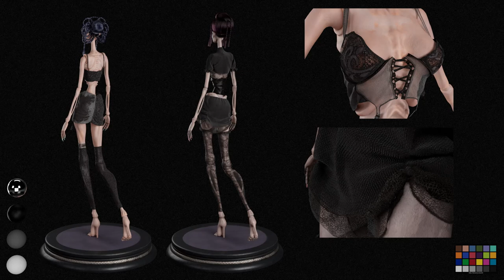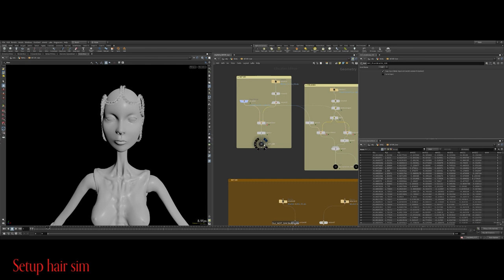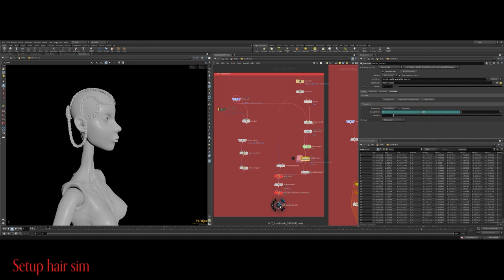Sublime | 2024 | MAKING OF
"Making of" showing the technical aspects of the film.

5th year students 3D short movie directed by Marie Heribel, Candice Yernaux, Juliette Buysschaert, Camille Leroy, Joséphine Vendeville, Martin Laurent, Lucas Foutrier.

In a society in which beauty is worshipped as a deity, doll tries to fit in.

Original Music by Ingrid Tronchon.
Sound Design by Marie Heribel.
Sound Editing by Pierre-Antoine Naline.
Mix by Christian Cartier.

Piktura | Roubaix | 2024